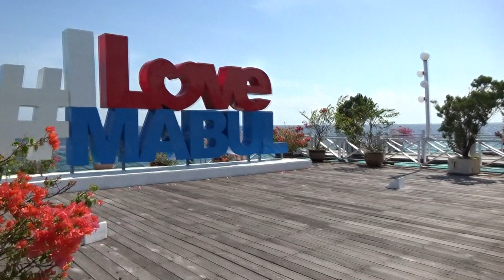Semporna & 8 Pulau - 13-20022022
Video percutian kami berdua meneroka 8 pulau di Semporna Sabah dari 13 hingga 20 haribulan Februari 2022